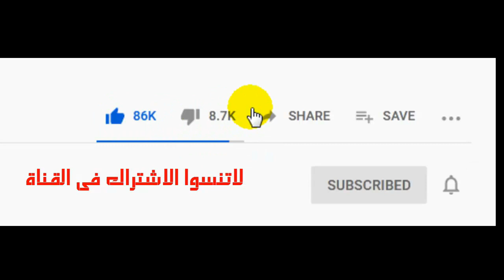موعد مباراة الاهلى والزمالك اليوم والقنوات الناقلة والتشكيل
موعد مباراة الاهلى والزمالك اليوم فى الدورى المصرى والقنوات الناقلة والتشكيل ماتش الاهلى اليوم بث مباشر
موعد مباراة الاهلى والزمالك اليوم فى الجولة الثالثة من الدوري المصري الممتاز موسم 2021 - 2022 والقنوات الناقلة والتشكيل
مشاهدة مباراة الاهلى والزمالك اليوم بث مباشر يلا شوت اليوم
ماتش الاهلى اليوم مباشر الان كامل
ماتش الاهلى اليوم مباشر الان الشوط الثانى
ماتش الأهلي اليوم مباشر الآن
ماتش الاهلى اليوم بث مباشر الان
الاهلي اليوم
الاهلي والزمالك
موعد مباراة الاهلي والزمالك
موعد مباراة الاهلى والزمالك اليوم
الزمالك
مباراة الاهلي والزمالك
ماتش الاهلى اليوم مباشر
ماتش الاهلى اليوم مباشر الان
ماتش الاهلى اليوم مباشر on sport
ماتش الاهلى اليوم مباشر الان يلا شوت
ماتش الاهلى اليوم مباشر يلا شوت
ماتش الاهلى اليوم مباشر yalla shoot
موعد مباراة الاهلى القادمة
موعد مباراة الاهلى القادمة فى الدورى
موعد مباراة الاهلى القادمة الوديه
موعد مباراة الاهلى القادمة فى افريقيا
موعد مباراة الاهلى القادمة بتوقيت مصر
موعد مباراة الاهلى القادمة فى دورى ابطال افريقيا
موعد مباراة الاهلى القادمة فى الدورى الممتاز
موعد مباراة الاهلى القادمة فى الدورى المصرى
موعد مباراة الاهلى والزمالك القادمة فى الدورى
موعد مباراة الاهلى القادمة فى الدورى المصرى الممتاز
موعد مباراة الاهلى القادمة فى الدورى العام
موعد مباراة الأهلي القادمة
الاهلي هيلعب امتى
الاهلي هيلعب امتى في الدوري
الاهلي هيلعب امتى مع الزمالك
الاهلي هيلعب امتى في الدوري المصري
الاهلي اليوم
موعد مباراه الأهلي القادمه
موعد مباراه الاهلي القادمه
موعد مباراه الاهلي القادمه في الدوري
الاهلي اليوم
كاس مصر
الدوري المصري
sports
sport

موعد مباراه الزمالك

موعد مباراه الاهلي والزمالك القادمه في الجوله الثالثه من الدوري المصري

 موعد مباراه الاهلي القادمه في الدوري المصري
موعد مباراه الاهلي والزمالك القادمه
 موعد مباراه الاهلي والزمالك القادمه في الدوري
موعد مباراه الاهلي والزمالك القادمه في الدوري المصري

موعد مباراه الزمالك والاهلي القادمه في الدوري المصري
محمد
مباراة الاهلى اليوم
ماتش الاهلي